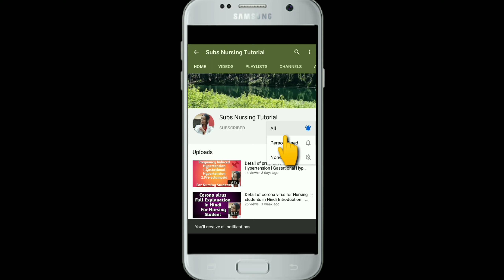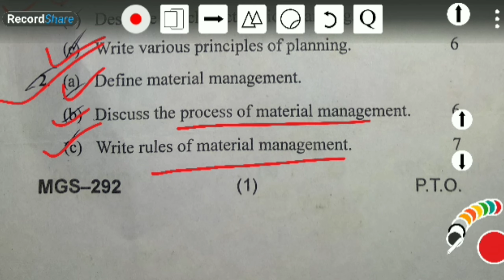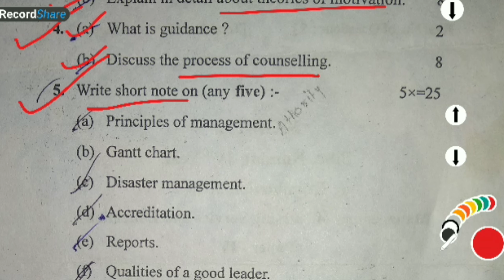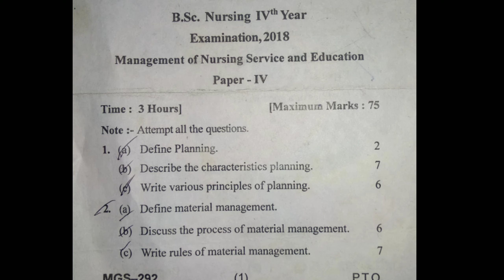Nursing Management Question Paper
Nursing Management Paper
Previous Year Question Paper
Bsc Nursing 4 th year

Previous Year Question Paper MPMSU

nursing management paper
nursing management previous paper
nursing management old paper
nursing management last year paper